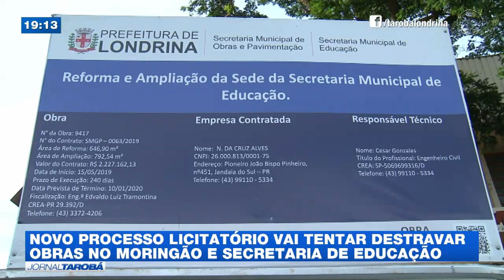Novo processo licitatóriovai tentar destravar obras no Moringão e Secretaria de Educação